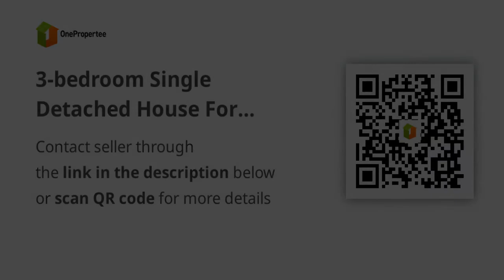3-bedroom Single Detached House For Sale in Banilad Cebu City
3-bedroom Single Detached House For Sale in Banilad Cebu City
House Type: Single Detached House
Number of Bedrooms: 3
Number of Bathrooms: 3
Floor Area in sqm: 220 sqm.
Lot Area in sqm: 265 sqm.
Number of Floors: 1
Number of Car Parking Spaces: 2